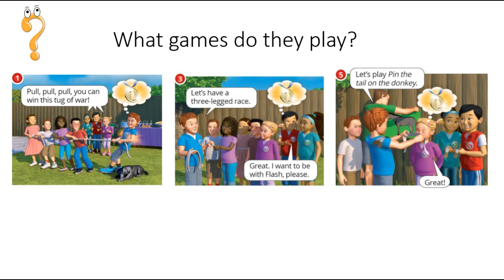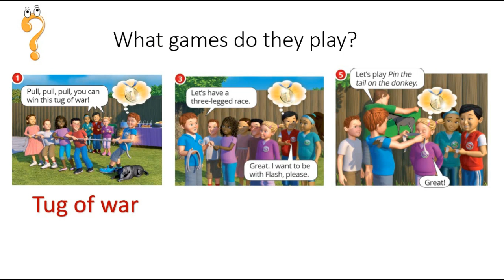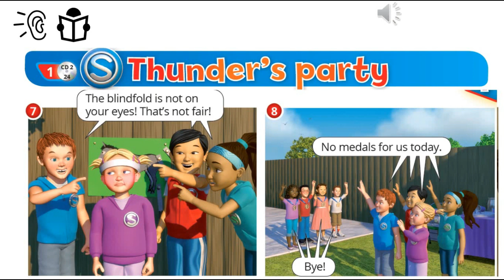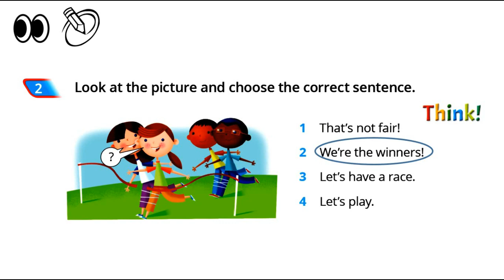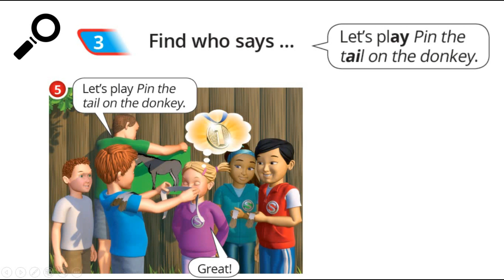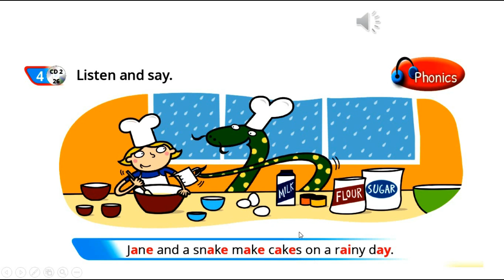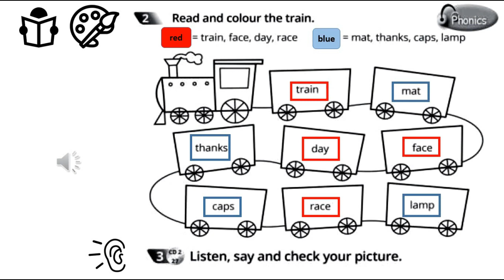Quick Minds 2 Unit 4. Lesson 6